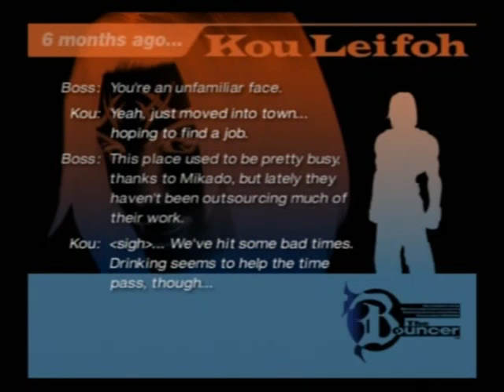The Bouncer: Walkthrough Pt.27- Kou Playthrough [8/10]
Kou Leifoh

Age: 25
Height: 6'0"

Fighting Style: A style that uses Tae Kwon Do's ferocious long-range kicks.

Bio: A bouncer at Fate. A man of many words, he is cocky and sets the
mood for the rest of the group. Fortunately, he is not all talk; he also has
the skills to back up his smart mouth.